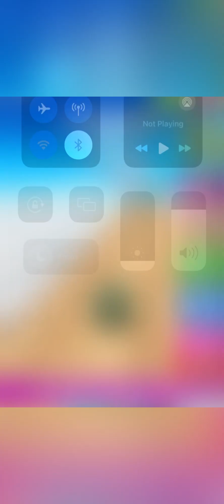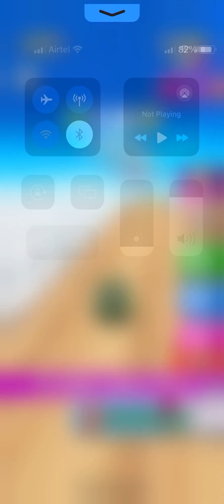Going Balls SpeedRun Gameplay Level 3322 -3325